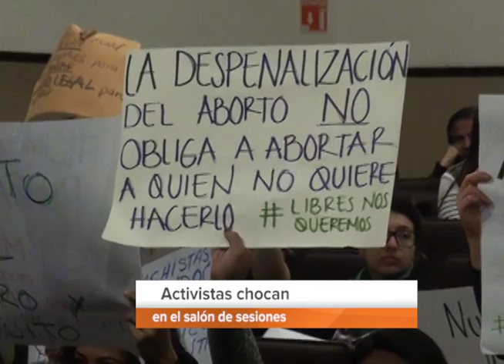ACTIVISTAS CHOCAN EN EL SALÓN DE SESIONES DEL CONGRESO DEL ESTADO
Diversas asociaciones civiles llegaron al recinto legislativo para externar su inquietud a estos temas.